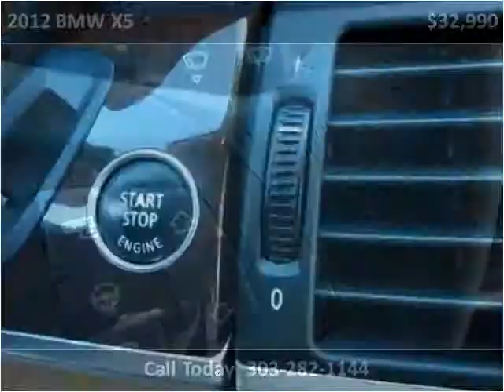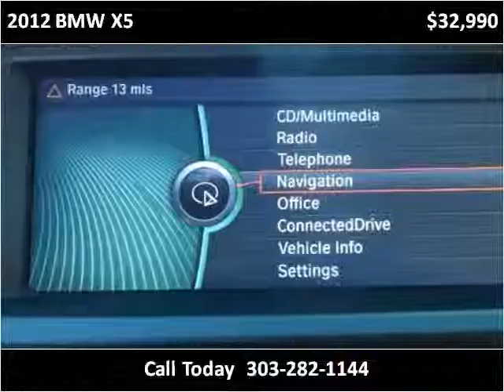2012 BMW X5 Used Cars Denver, Englewood, Littleton, Aurora C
This 2012 BMW X5 is available from Royal Automotive, LLC.